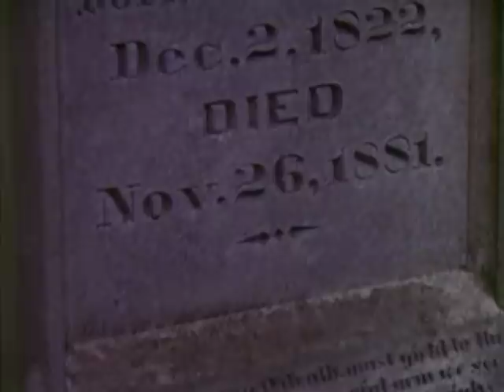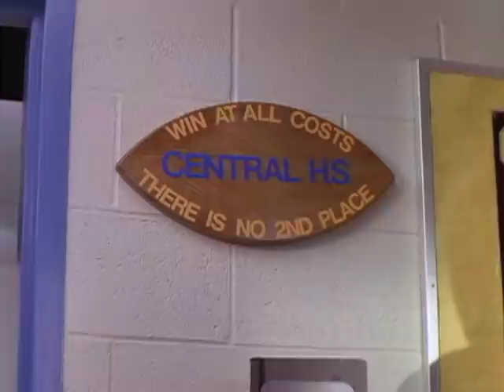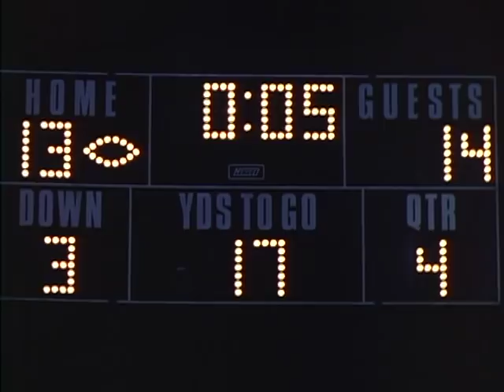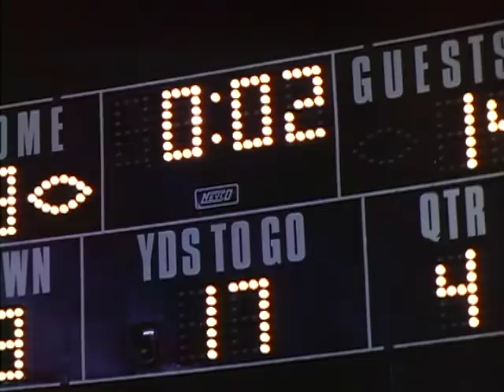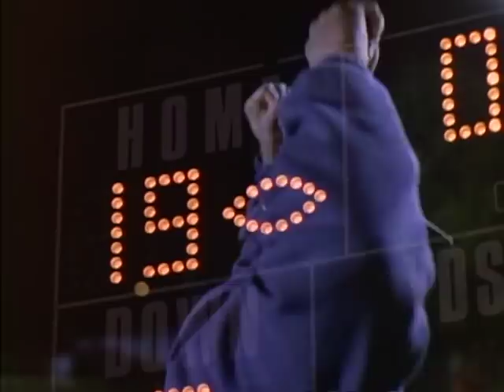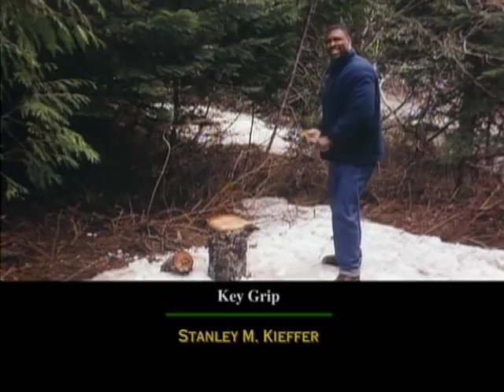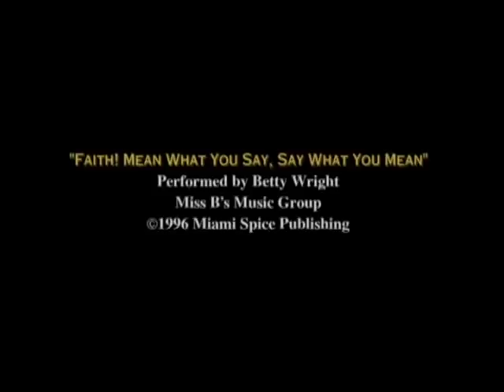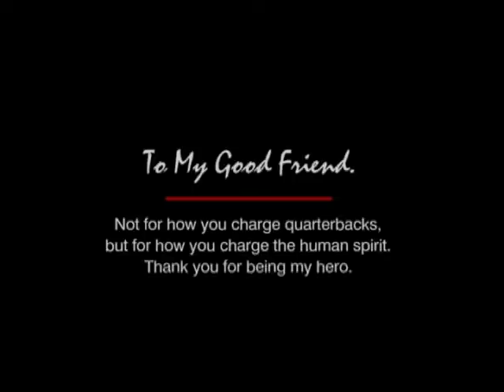Reggie's Prayer (1996) | Full Movie | Cylk Cozart | Allan Creel | Emilio Delgado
White stars as Reggie Knox, a pro football player who retires, frustrated because he hasn't won a championship. Knox begins coaching a Portland, Ore., high school football program, where he befriends a troubled student.

Written and Directed by Paul McKellips
Starring Cylk Cozart, Allan Creel, Emilio Delgado